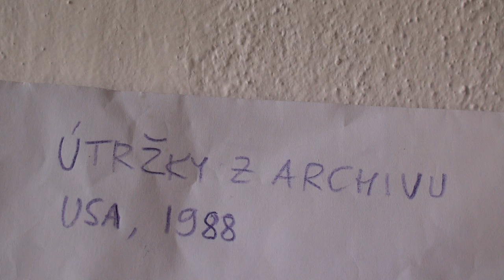Milan Kohout UTRZKY Z AMERICKEHO ARCHIVU